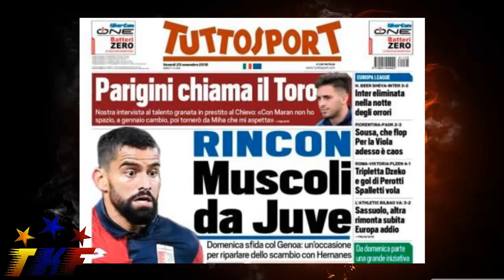TOMÁS RINCÓN A LA JUVENTUS? ⚫ GOLAZO DE DANIUSKA RODRIGUEZ NOMINADO AL PUSKAS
Repasamos todo sobre el posible fichaje bomba de la juventus nada menos que el Venezolano Tomás Rincón, el venezolano llegaría principalmente para dar fuerza al equipo en mitad de cancha, asi como también el GOLAZO que anotó Daniuska Rodrìguez contra colombia el cual fué nominado al PUSKAS, la polémica con Peñaranda, y más, si les gusto el video no olviden suscribirse para más!